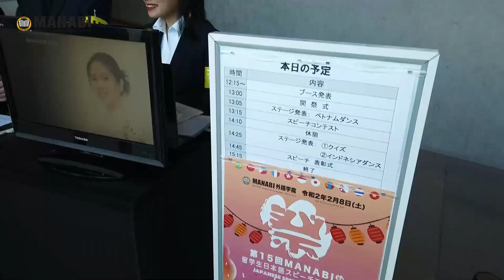Nagano Campus Introduction English with subtitles